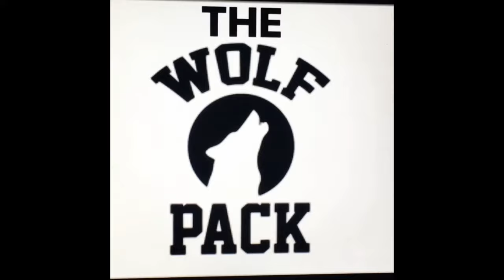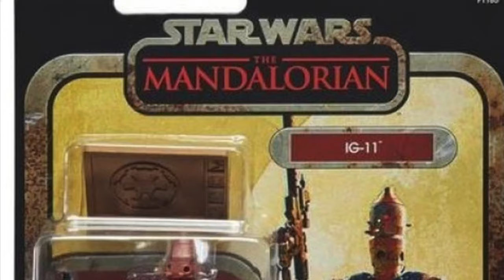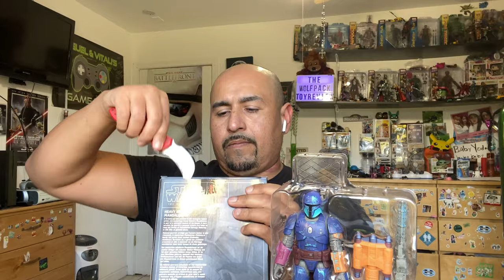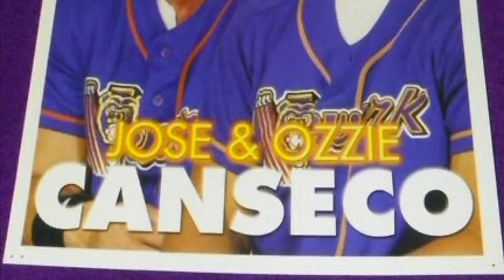Star Wars Mandalorian|Heavy Infantry credit collection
10/19 let’s go on a fig hunt